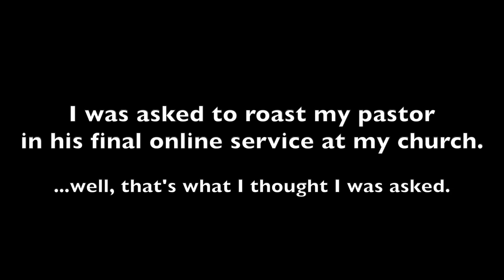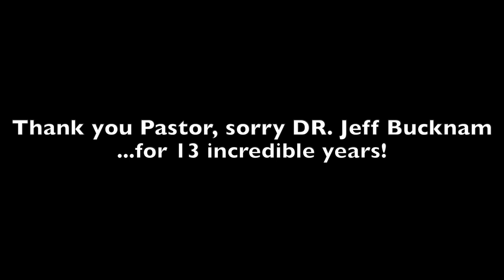Leland Roasts His Pastor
My pastor was leaving for another church and my church asked me to prepare a little something for his last online sermon. Myself along with Pastor Ezra Okoti hosted the final service. Here are some comedic excerpts from that service.